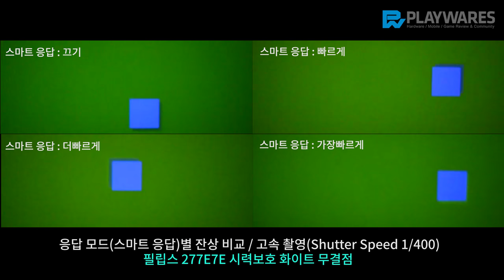필립스 277E7E 시력보호 화이트 무결점 / 잔상